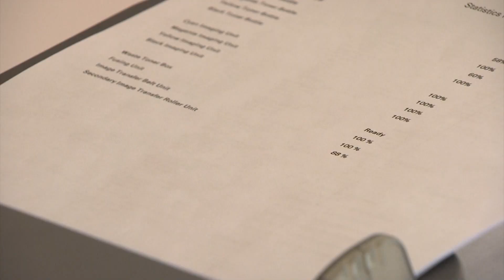"Натисни F1" - 5 ноември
Как да изберете качествен принтер?
На 5-и ноември бъдете с Крис Захариев и с предаването за дигитална култура „Натисни F1”, за да ви помогнем при избора ви.
Гледайте ни в 17:15 и в 23:30 по БНТ 2.